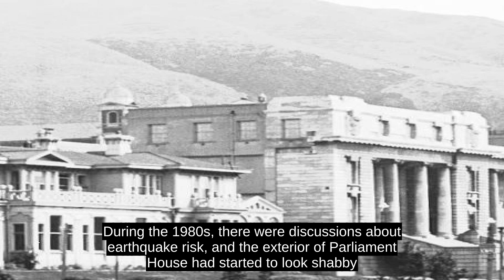Parliament House, Wellington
Parliament House (Māori: Te Whare Paremata) in Wellington is the main building of the New Zealand Parliament Buildings